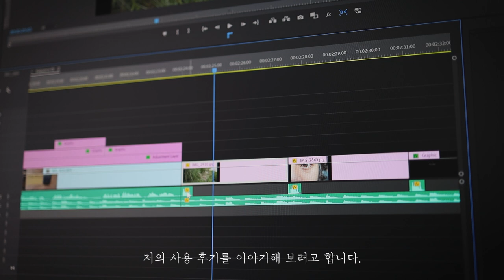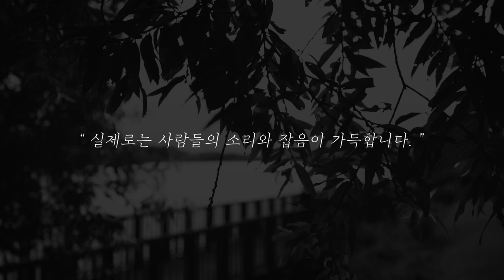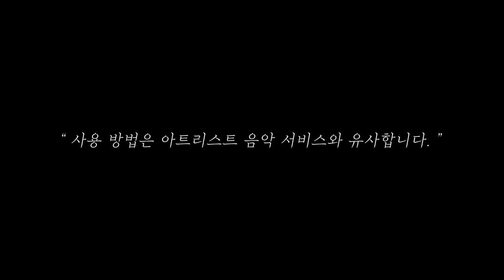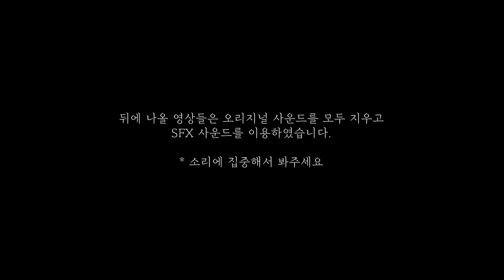무료 효과음이 질린다면? 고퀄리티 효과음 아트리스트 SFX | 진짜 별의별 소리가 다 있네...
안녕하세요 오늘은
효과음에 대한 이야기를 가지고 왔습니다.!
유튜브에 널린 무료 효과음을 들어보다 보면
어디선가... 다 많이 들어본 뻔한 느낌이기도 하고
또 진짜 필요한 자연스러운 효과음은 찾기가 어려운데요

아트리스트 SFX는 정말 전문가용의 좋은 소리가 많은 것 같아서
여러분들에게 추천드리려고 영상을 만들어 보았습니다.ㅎㅎ

- 유노의 사진&영상 이야기 " 찍어보았다 " -

*본 영상과 썸네일에는 넥슨 Lv.1 고딕 Light , Cafe24 동해 서체가 사용되었습니다.

*타임라인

00:00   시작

00:07   서론

00:48   오리지날 사운드 VS SFX 사운드

01:31   다양한 SFX 사운드 예시

02:35   SFX 사용 방법

02:47   가격

03:29  SFX 사용 예시 클립 모음